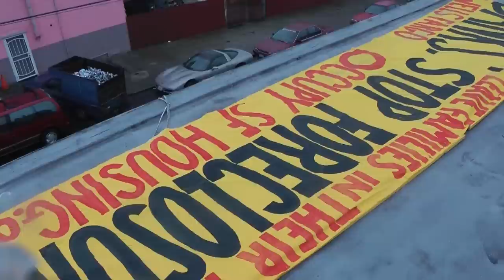Inside a Home Re-Occupation OccupySF 16 Mar 2012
On 16 March 2012, ACCE, Occupy SF and Occupy Bernal helped a man reoccupy his foreclosed home. As protesters dropped 2 banners from the roof, Dexter and his friends held a rally outside his house, documenting the predatory loan practices and misleading statements from the banks that are trying to clear out the Bayview District of San Francisco. Afterwards, Dexter and his friends went inside.